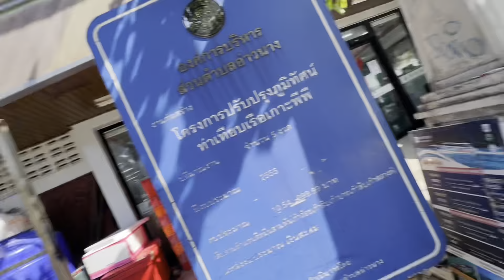Most Luxurious Hotel in Phi Phi I Day Tour I Thailand Trip Day 4 I Vlog 71